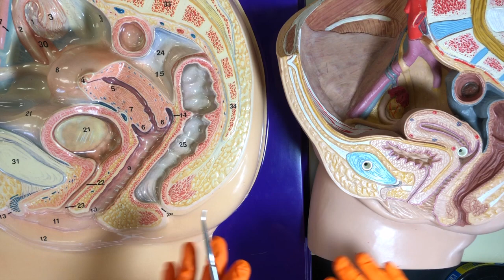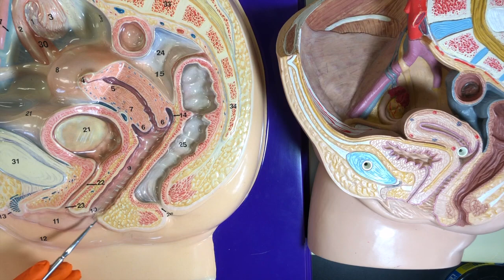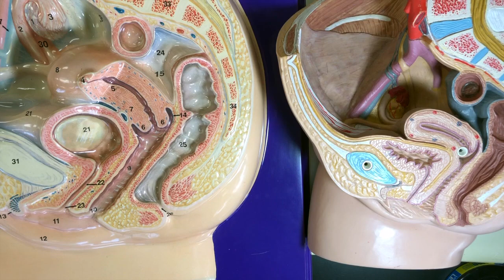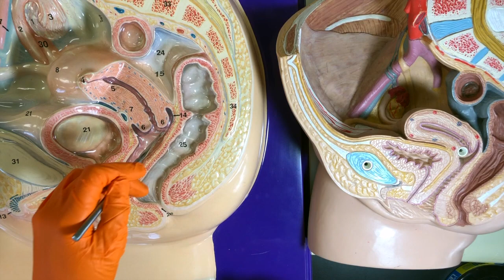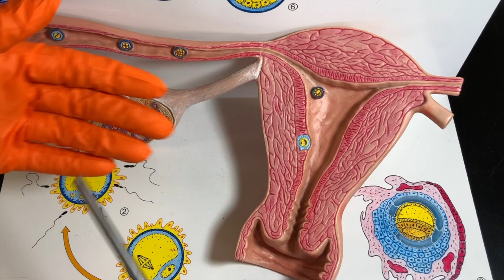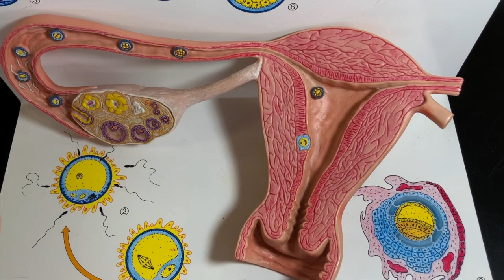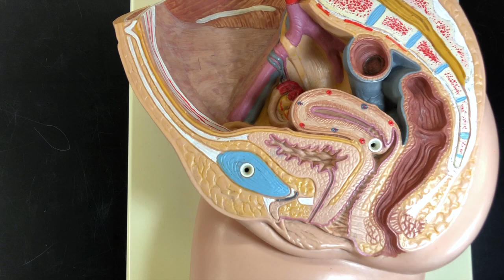Female Reproductive System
Here I discuss the basic structures of the female reproductive system.

Key Takeaways:
- Some female reproductive structures can be compared to the male reproductive homologues (labia, clitoris and bulbourethral glands).
- The structures can be subdivided into the vulva, vagina, uterus, uterine tubes, ovaries, and mammary glands.
- The ovaries are not in direct contact with the uterine tubes.
- The mammary gland is responsible for creating and excreting breast milk.